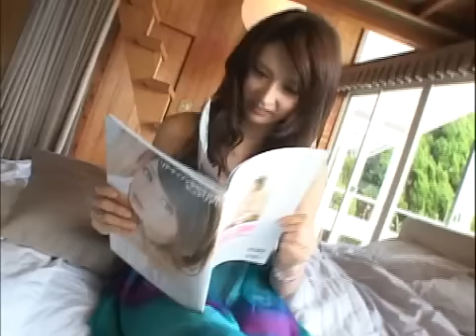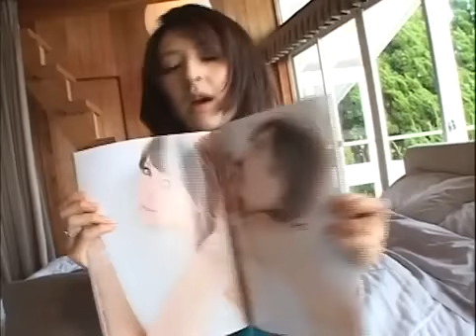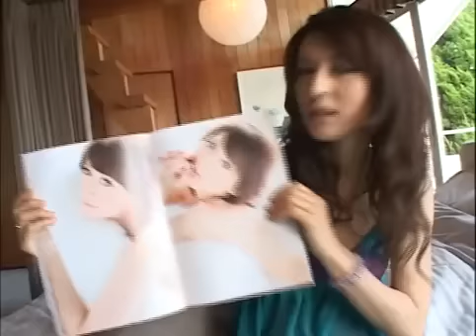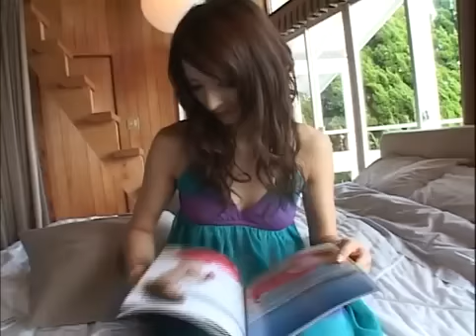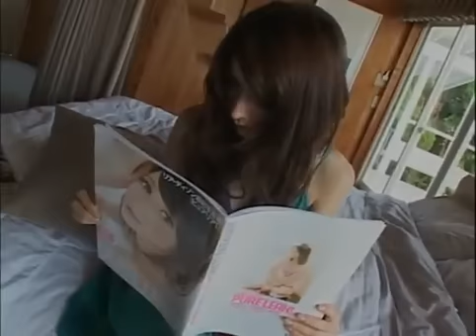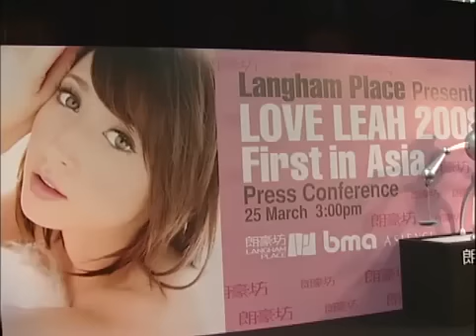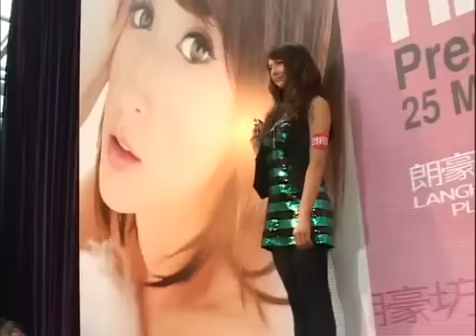HD- Memo Leah- Leah Dizon.(SỬA NHÀ 360 HOTLINE 1900 - 1879)